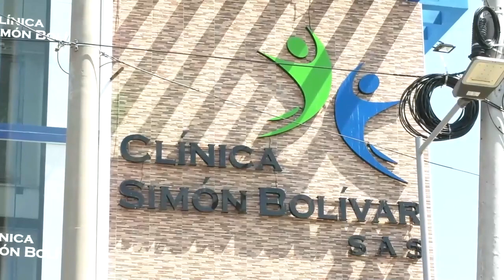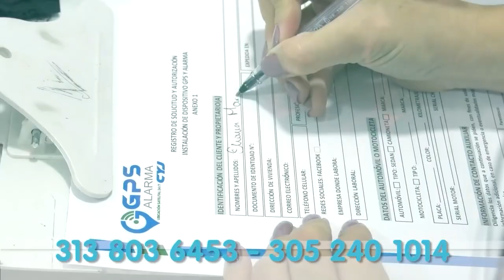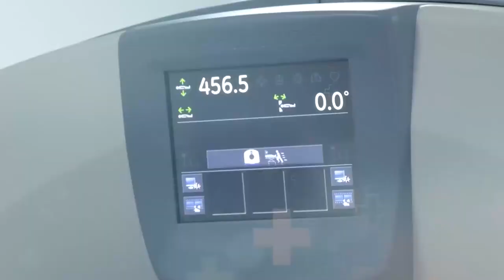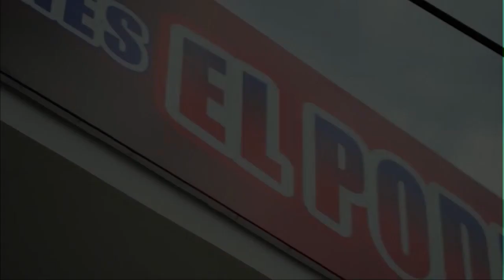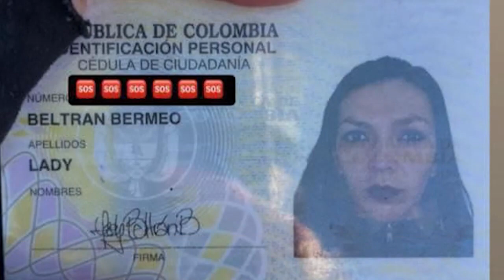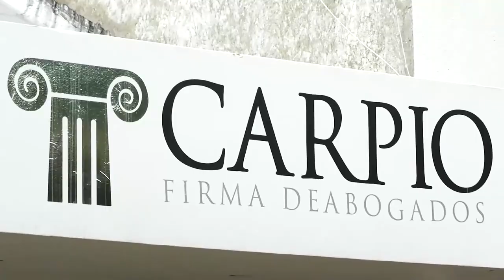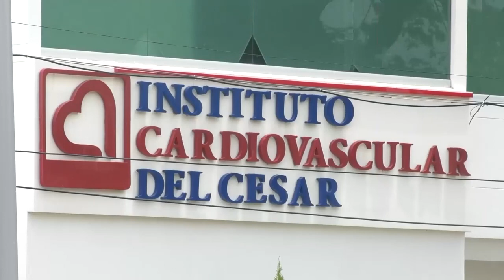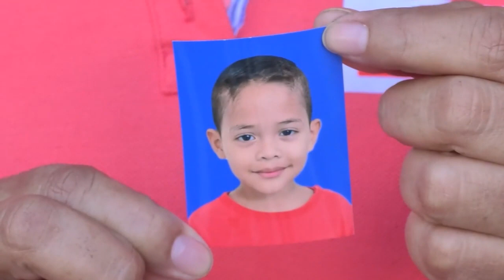CNC NOTICIAS VALLEDUPAR EMISIÓN CENTRAL 30 ENERO 2023